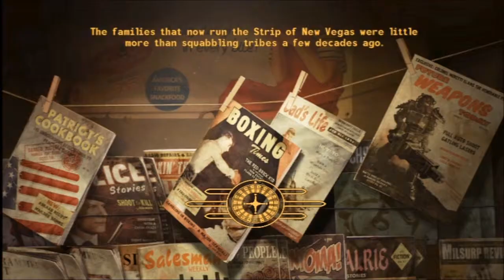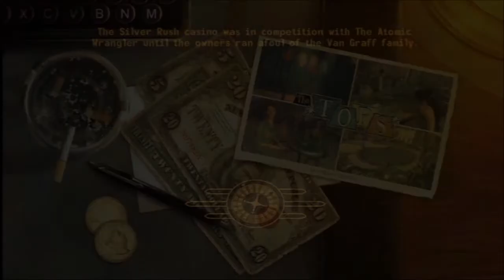Wolfkeen Plays Fallout: New Vegas - Even MORE Work In Freeside (Part 16)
Least we are almost done with our work in Freeside.